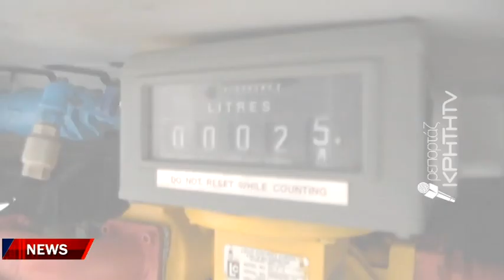Σχολικά τμήματα στην «κατάψυξη»